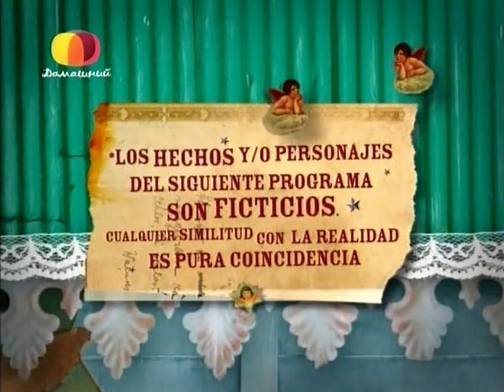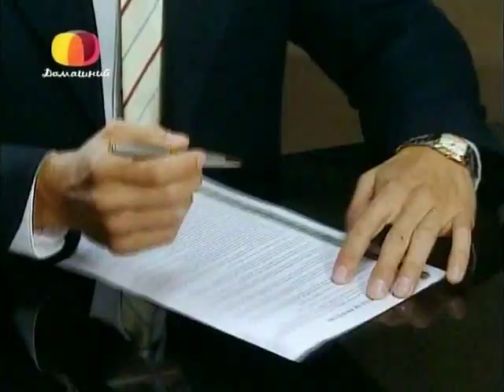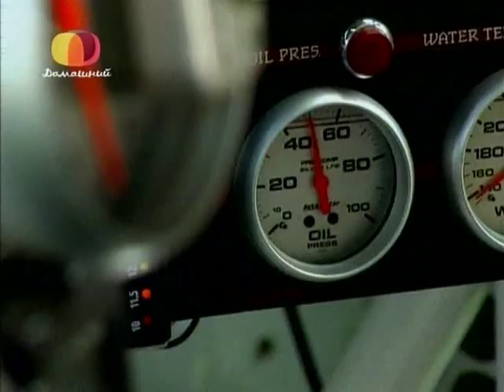Sos Mi Vida 001 by Lavdi